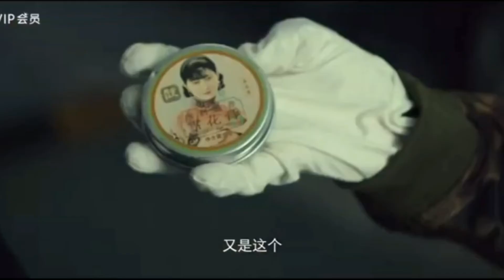Film Death Chasing/2021/(تريلر)